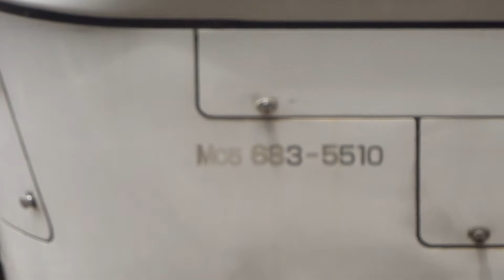JR大阪駅の風景 2021-08-03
：JR大阪環状線の大阪駅で、内回りの森ノ宮止まりの323系がやって来ました。特急こうのとりの回送列車とすれ違いました。